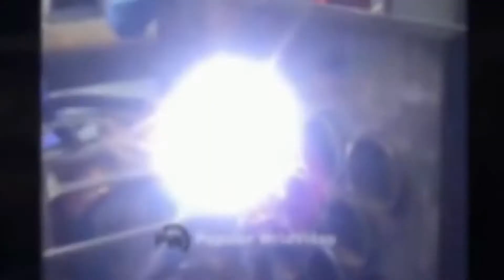AMAZING Material Processing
AMAZING material processing videos from around the globe.

We just want to introduce these methods to the world.

If interested... Try these other channels as well: PopulerWrldVideo, and MechanicsTV